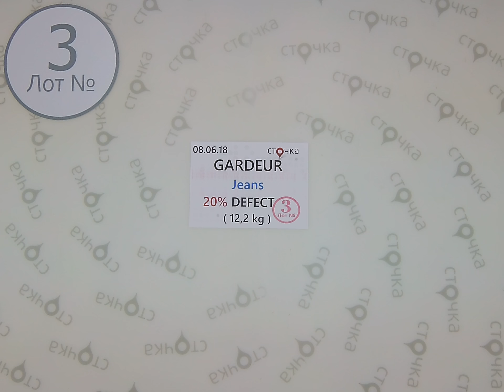Jeans GARDEUR DE 3,сток одежда оптом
JEANS GARDEUR DE (Лот№3)
Женские мужские джинсы (сток)
Страна: Германия
Демисезон
Цена за кг.: 15.12 евро
Цена за мешок : 184.46 евро
Цена за ед.: 6.83 евро